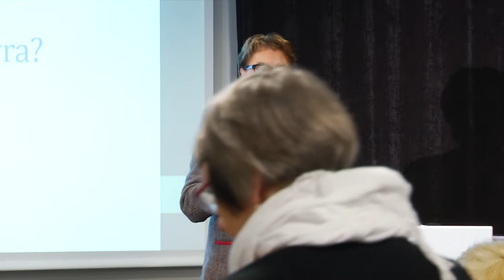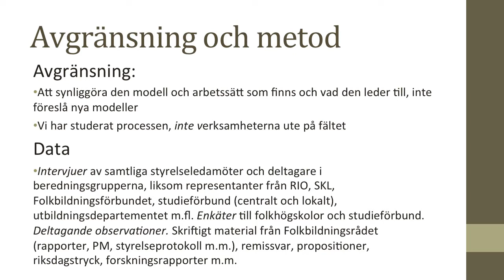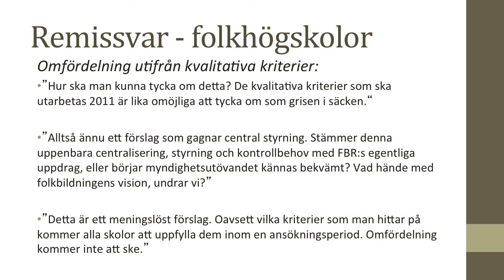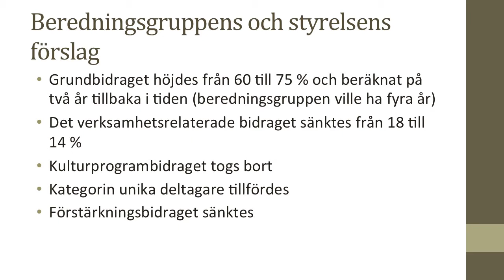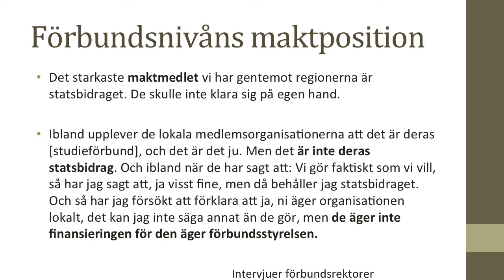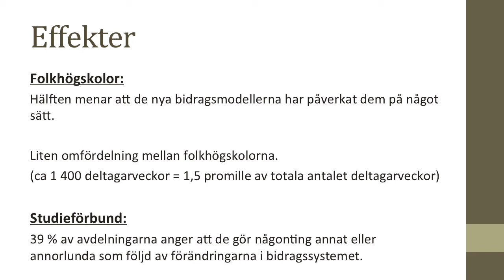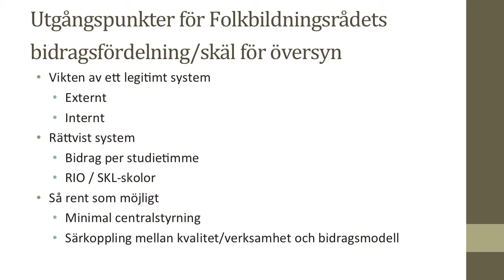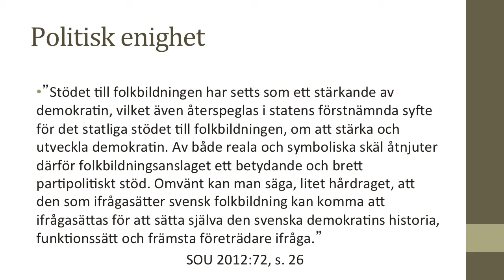Seminarium om bidragsmodell till folkbildningen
Erik Sjöstrand, doktorand i företagsekonomi och Rolf Sandahl, fil dr, har gjort tre utvärderingar om bidragsmodellen till folkhögskolor och studieförbund på uppdrag av Folkbildningsrådet.

Vid ett seminarium på Folkbildningsrådet presenterade de slutsatserna av utvärderingarna.

Folkbildningsrådet
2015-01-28